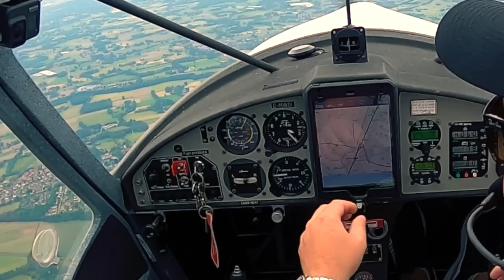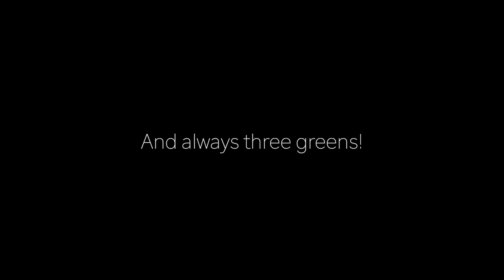So entsteht ein Gewitter und darauf sollten Piloten achten!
Im Sommer kommt es häufig zu Gewittern mit schweren Stürmen, Hagelschauern, Starkregen und massiven Turbulenzen. Unwetter sind für Piloten eine sehr ernstzunehmende Gefahr beim Ultraleichtfliegen, können ein Ultraleichtflugzeug zum Absturz bringen und damit lebensbedrohlich werden. Deswegen ist es als Pilot eines Ultraleichtflugzeugs wichtig, richtig mit Gewittern umzugehen.

# Inhalt
00:00 Einleitung
01:40 Wie entstehen Gewitter?
06:11 Wie sollten Piloten mit Gewittern umgehen?
09:55 220 km/h IAS mit der FK9 Mark IV
11:59 Seperation in der Platzrunde
13:37 Luxus in Oerlinghausen
14:37 Zusammenfassung
15:25 Outtakes

# Links
Kommt über diese Links ein Einkauf zustande, werde ich mit einer kleinen Provision daran beteiligt. Für Dich entstehen dadurch weder Nachteile noch höhere Kosten. Alle Angaben ohne Gewähr. Tippfehler möglich. Änderungen jederzeit vorbehalten.

Vielen Dank für Euren Support, always happy landings and always three greens!
DeltaMikeHeavy